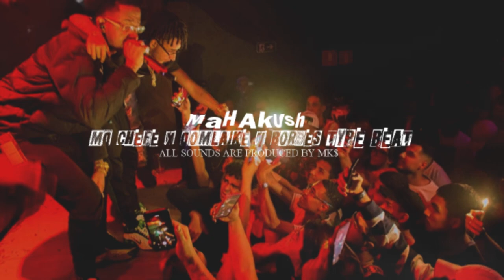[FREE] Domlaike x MD Chefe x Borges Type Beat "Tráfico 2" (Prod. MK$)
[USO DO BEAT APENAS ATRAVÉS DA COMPRA]

Caso você queira este beat, favor entrar em contato por e-mail (logo abaixo). Respondo na mesma hora!
Não aja de má fé baixando esse beat pois medidas sérias serão tomadas caso isso aconteça.

[USE OF BEAT ONLY THROUGH PURCHASE]

Do not act in bad faith by lowering this beat because serious measures will be taken if this happens.